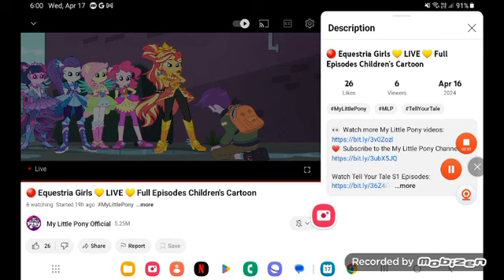April 27, 2024